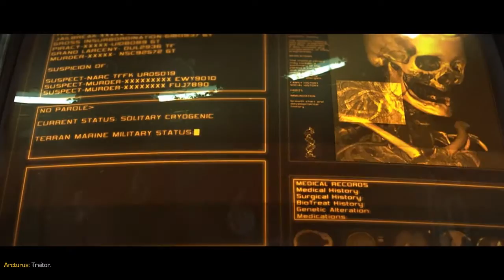LIBERATION DAY - StarCraft 2: Wings of Liberty Part 1